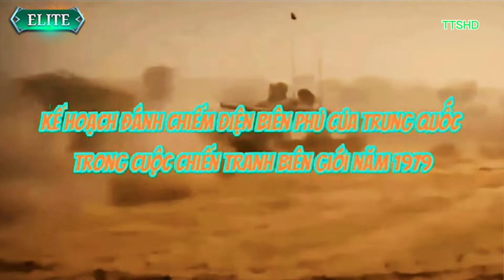Lý do Trung Quốc phải rút quân trong chiến tranh biên giới năm 1979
Kênh tin tức, giải trí tổng hợp